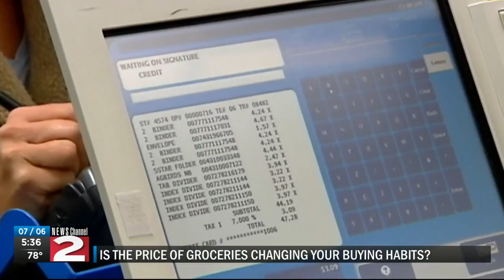Is the price of groceries changing your buying habits?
The rise in inflation is noticeable everywhere, and consumers are taking notice, but is the rise in prices changing local shoppers buying habits?